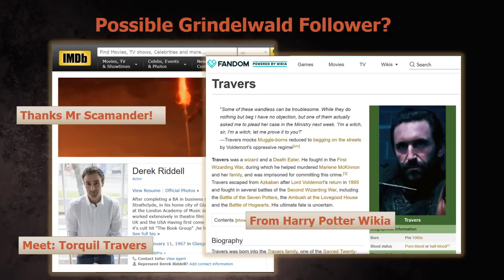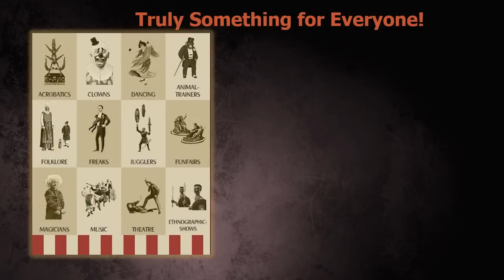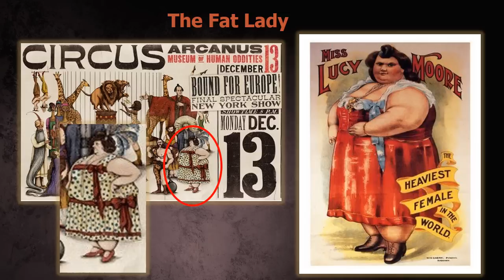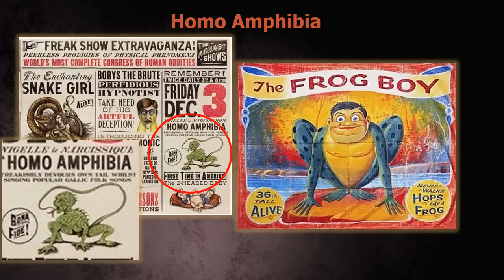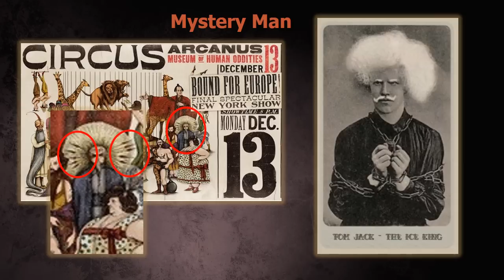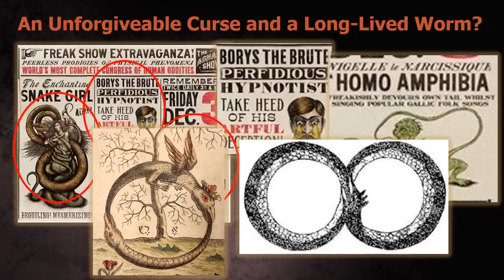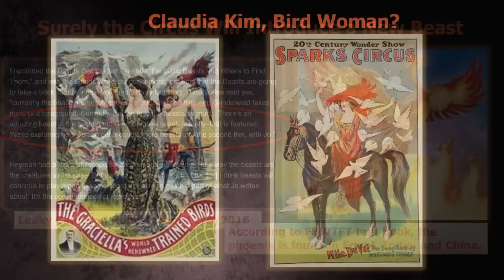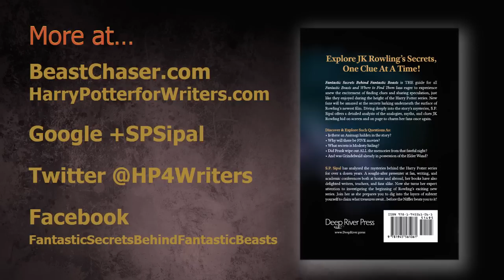What the Magical Circus Act Might Look Like in Fantastic Beasts 2: The Crimes of Grindelwald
In the recent announcements regarding Fantastic Beasts 2, Claudia Kim was slated to appear as a featured performer in a magical circus such as appeared in MinaLima's Circus Arcanus poster...but what act will she perform? In this video, we will break down the circus poster and look at traveling circuses and freak shows of this time period, and the real people who worked at them, to seek out hints for whom Kim and other characters may be.

THANKS TO VLOG COMMENTER MR. SCAMANDER: @emmthompson14

PART OF TRANSCRIPT:
Hello. Welcome back to Fantastic Secrets Behind Fantastic Beasts. I’m Susan Şipal.

Today we’re continuing our in-depth look at the magical circus coming in Fantastic Beasts 2. A circus is always an intriguing subject, and one of the main reasons is because of the fascinating people who work there. How much more so, then, in a magical one?

I covered many theories like this in my book, Fantastic Secrets Behind Fantastic Beasts, and hope you’ll check it out.

Before we get started, there’s cast news to report. Actor Derek Riddell will appear in Fantastic Beasts 2 as a character named Torquil Travers. As Travers is the last name of one of Voldemort’s Death Eaters, might we expect Torquil to be a younger version or a relative? And, if so, might he be one of Grindelwald’s new followers? We should definitely expect to see some of Grindy’s cohorts announced. And thanks to Mr. Scamander on Twitter, link below, for also giving me a heads-up about this announcement.

But new cast members are the subject for another day. Today, I thought it would be fun to try to catch a glimpse under the big tent that was teased at the end of FB1.

As presented in my prior video on the Circus Arcanus, I fully expect this troupe to be comprised of magical people performing for Muggles.  In a series that, far more than Harry Potter, is set to critique the separation of two very different populations – the No-Maj and the Magical – what better way to explore the fringe where these two worlds collide than in a circus freak show of the day?

MAKE YOUR VOICE HEARD:
More to come! Future posts will include hints and clues as to the nature of the Obscurus and what to make of that weird Death Chamber.

Please make suggestions for future theories in the comments below. And please consider making a donation to JK Rowling's charitable organization Lumos, to help children in institutions throughout the world

S.P. Sipal is a participant in the Amazon Services LLC Associates Program, an affiliate advertising program designed to provide a means for sites to earn advertising fees by advertising and linking to Amazon.com.